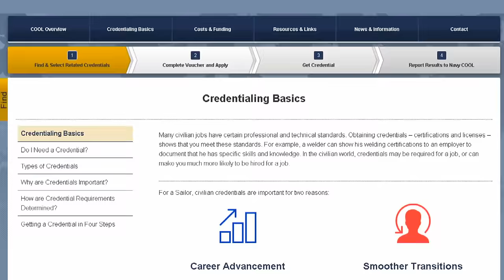Navy COOL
The opportunities offered by Navy COOL.